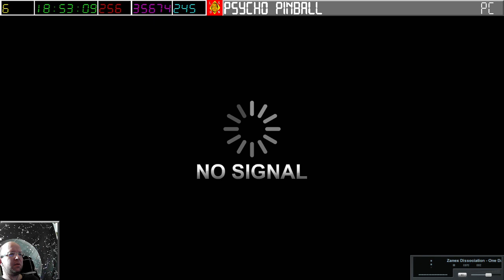[11-05-2024] Psycho Pinball (sur conseil de Twinsen) [LSDN]